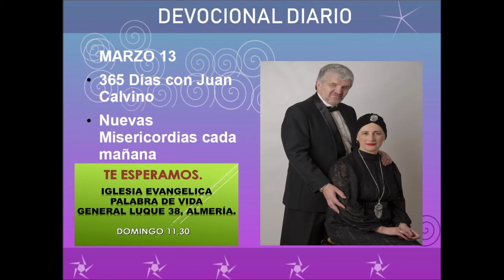Devocional diario marzo 13